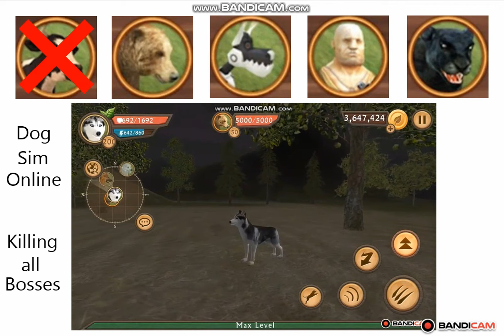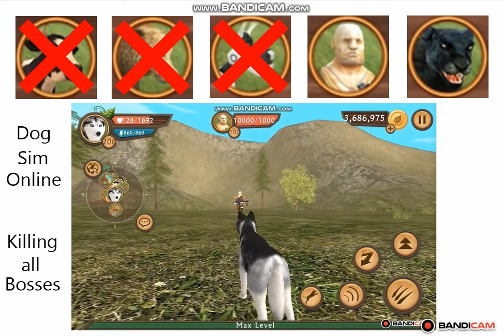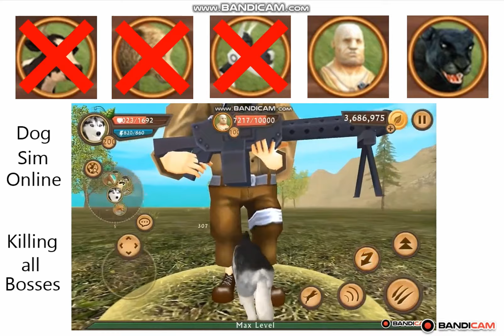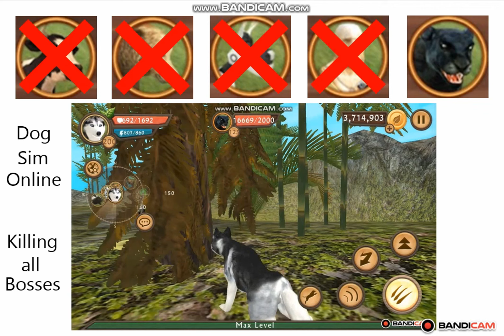Dog Sim Online Killing all Bosses | Lvl 200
dog vs the animal boss fight cat sim online